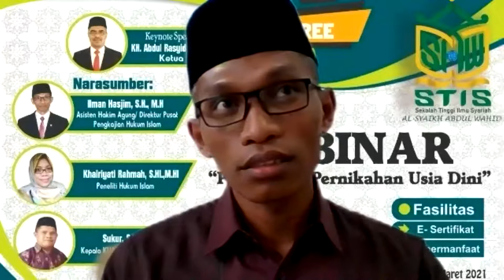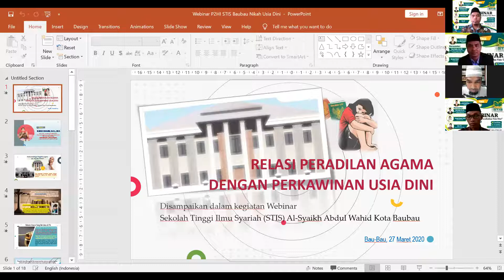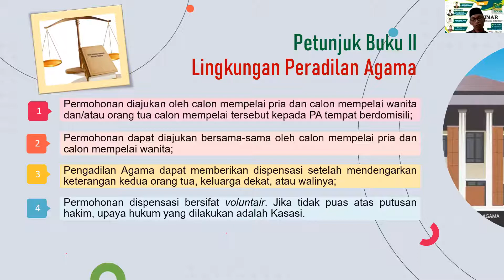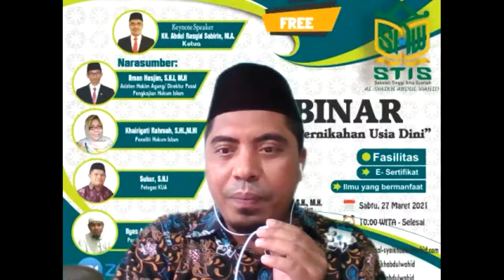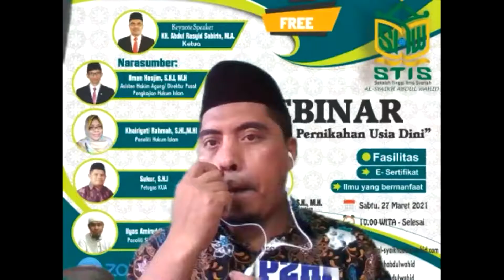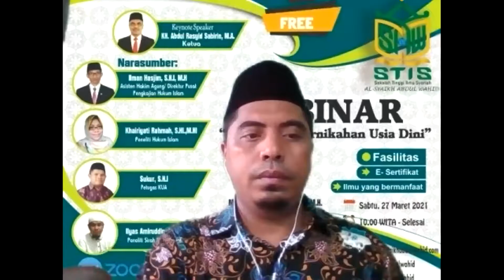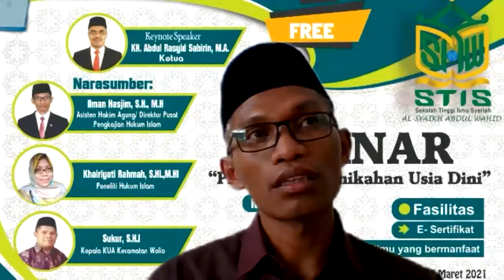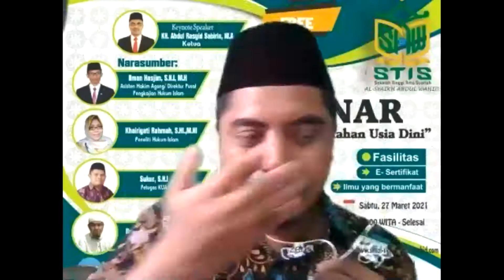Webinar Pro Kontra Pernikahan Usia Dini | STIS Al-Syaikh Abdul Wahid | Sabtu, 27 Maret 2021